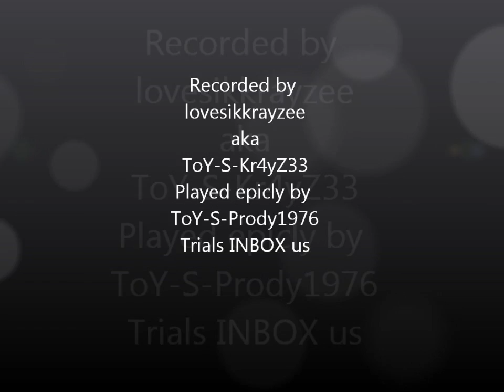ToY-S-Prody1976 2v5 Firing Range Win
ToY-S-Prody1976 went to warm up on the firing range, when he noticed half his team had dissapeared, watch him own the enemy behind the lines in a 2v5 awseome win, please watch like and comment, the sub comes after, thnx guys, :P more to come, Trials inbox us,